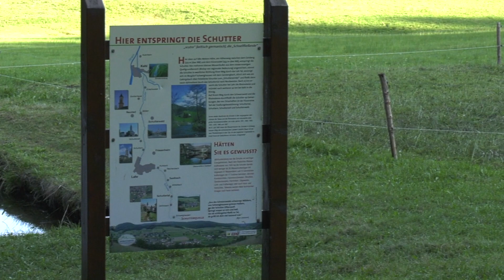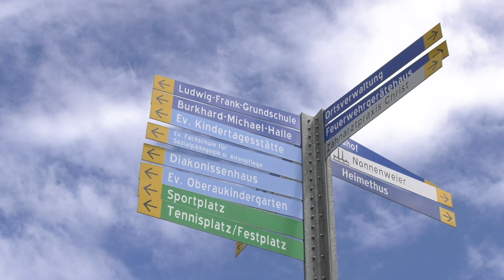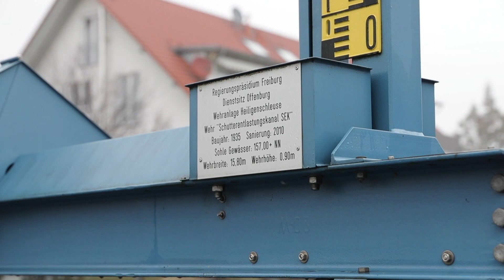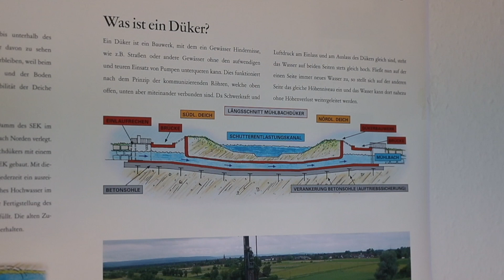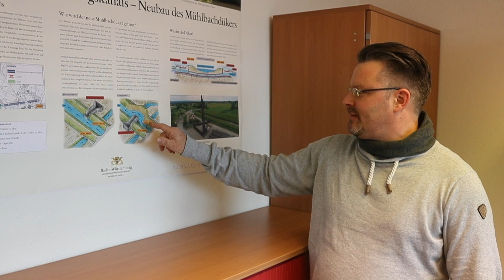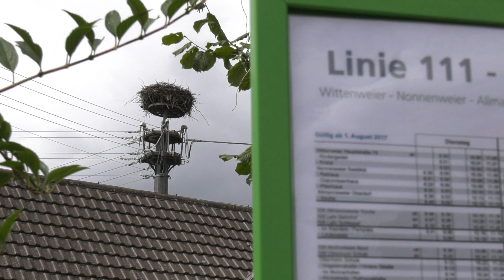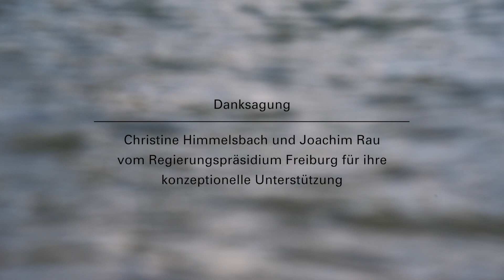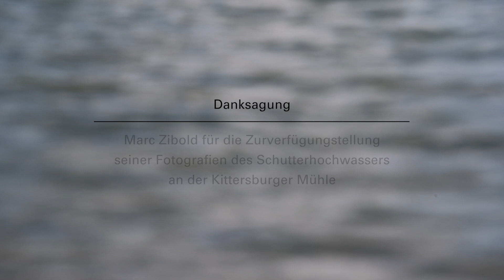Ausbau und Ertüchtigung des Schutterentlastungskanals – Neubau des Mühlbachdükers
Der Schutterentlastungskanal (SEK) wurde 1934 erbaut, um Hochwasser aus der Schutter direkt zum Rhein abzuleiten und damit die Schutter-Unditz-Niederung zu entlasten.

Die Überprüfung des Hochwasserschutzes entlang der Schutter hat gezeigt, dass die Dammhöhen in einzelnen Bereichen des SEK nicht ausreichend hoch und standsicher sind, um ein 100-jährliches
Hochwasser sicher abzuleiten. Daher werden das Gewässerprofil vergrößert und die Dämme standsicher aufgebaut, damit ein 100-jährlicher Hochwasserabfluss sicher abgeführt werden kann. Hierzu wird ein Teil der Dämme im Zuge der Sanierung um ca. 10 m nach Norden verschoben.

Der SEK wird unter anderem vom Mühlbach gekreuzt. Dieser wird mit Hilfe eines Dükers unter dem Kanal hindurchgeleitet. Da der über 80 Jahre alte Mühlbachdüker nicht mehr den heutigen Sicherheitsanforderungen entspricht und zudem verlängert werden muss, wurde in unmittelbarer Nähe ein neuer Düker gebaut.

Dabei waren einige anspruchsvolle Randbedingungen zu berücksichtigen:
Aufgrund seiner Funktion als Flutkanal musste während der Bauausführung jederzeit gewährleistet sein, dass der SEK auch während der Bauzeit Hochwasser abführen kann. Gleichzeitig liegt das neue Bauwerk zum großen Teil unterhalb des Grundwasserspiegels und auch die Überdeckung zwischen Dükeroberkante und SEK-Sohle beträgt nur wenige Dezimeter.

Der Film zeigt die anspruchsvolle planerische und bauliche Umsetzung des neuen Mühlbachdükers. Dabei kommen auch an der Ausführung beteiligte Personen und betroffene Bürger zu Wort.

Dieser Film ist nur für den privaten Gebrauch bestimmt. Verbreitung, Vermietung sowie öffentliche Wiedergabe oder Sendung ist untersagt aber mit schriftlicher
Genehmigung möglich.

VERTRIEB UND WEITERE INFORMATIONEN
© Regierungspräsidium Freiburg/Braxart fotografie
Abteilung Umwelt
Referat 53.1
Gewässer erster Ordnung
Hochwasserschutz – Planung und Bau –
Bissierstr. 7, 79114 Freiburg
Tel. 0761/208-0
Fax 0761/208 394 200